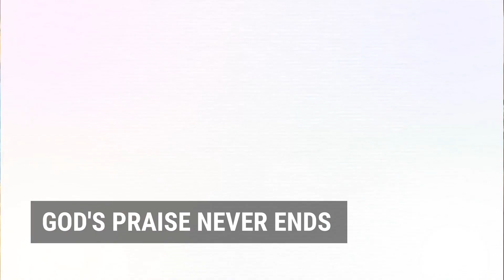Sunday before Christmas(had'bshabo daqdom Yaldo) | ക്രിസ്തുമസിനു മുൻപുള്ള ഞായറാഴ്ച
Message : Rev. Fr. Thomas Venkadath